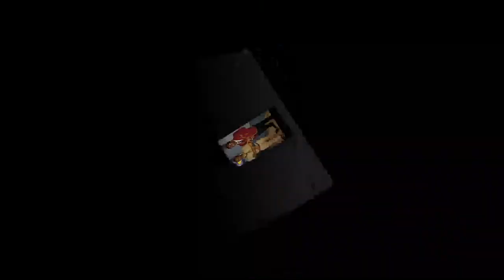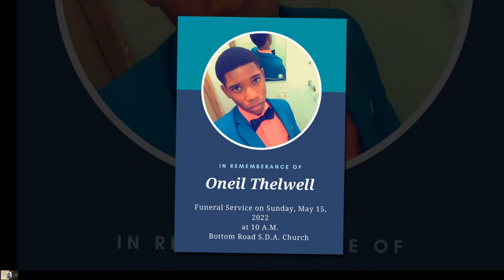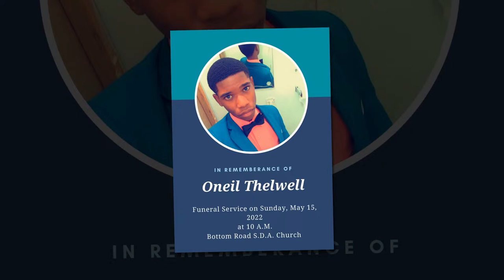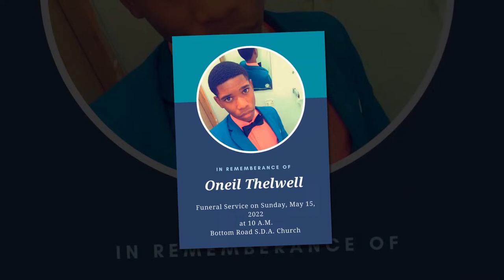Funeral Service For The late Oniel Thelwell